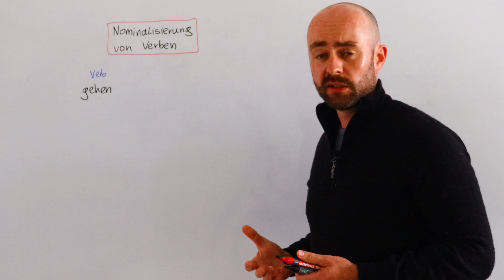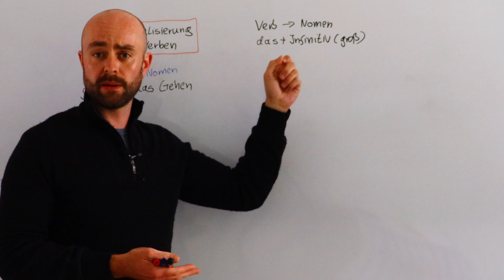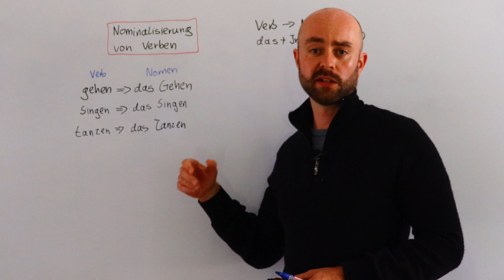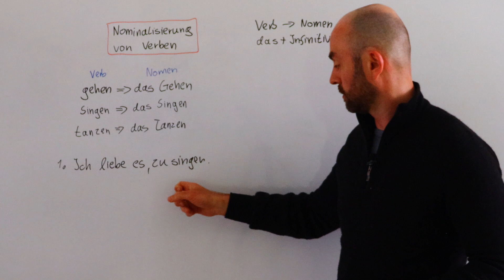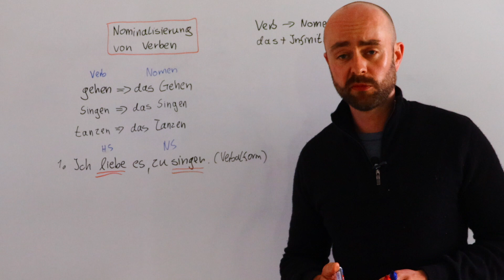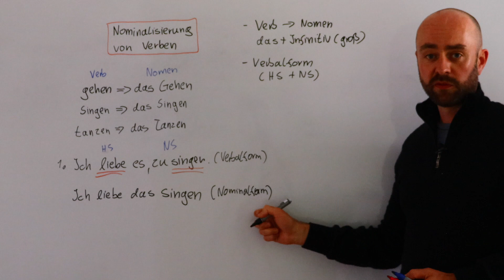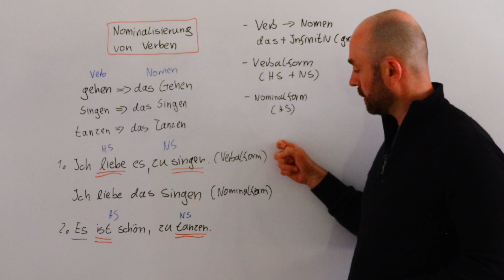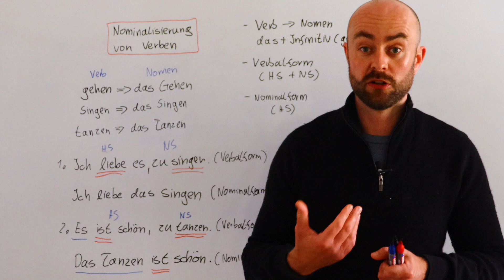Nominalisierung von Verben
Dir hat das Video gefallen? Dann klicke auf den Link und lass eine Spende da! Danke👍🏻🙏🏼💯

Nominalisieren von Verben / Nominalisieren / Nominalform / Verbalform / B1 / B2 / C1 / C2 / telc / Goethe /TestDaF / Deutschprüfung / Deutschnachhilfe / Prüfungsvorbereitung / deutsche Grammatik